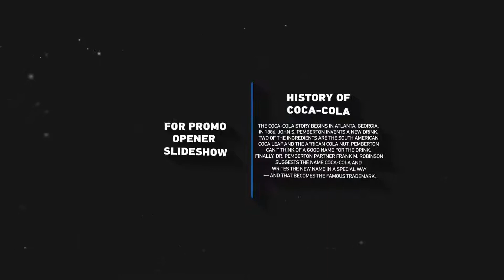Stylish and Modern Titles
30 original amazing titles!
Easily customize color with controller
Easily customize effects with controller
Easily edit all text for your story